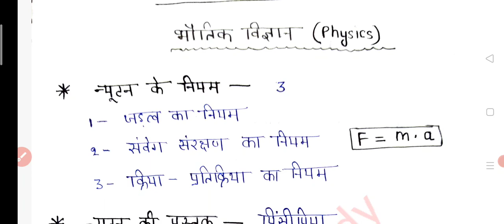UPSSSC PET Physics marathon class | Complete physics | सम्पूर्ण भौतिक विज्ञान | Science marathon PET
UPSSSC PET Physics marathon class | Complete physics | सम्पूर्ण भौतिक विज्ञान | Science marathon For Pet |

UPSSSC PET Science Marathon | Complete
Science For UPSSSC PET | Science
Marathon Class|Pet Exam 2022 |

UPSSSC PET EXAM SYLLABUS | UPSSSC PET
SYLLABUS 2022 IN HINDI | UPSSSC PET SYLLABUS

 PET Physics Science 2022/PET Science
SYLLABUS/PET Physics classes/Pet Science

इस वीडियो में आपको  👇
Here in this video you found the best science
questions and answers in hindi for all competitive
exams, and we are focus on each question to
describe in detail.
I hope you like this video.
science questions
science questions in hindi
science questions
science questions with answers
general Science questions with answers
Science questions mcq
basic science questions
gk questions and answers on general Science
science for competitive exams pdf
science for competitive exams in hindi
general Science
ncert Science questions
upsssc pet exam 2022
upsssc pet science marathon class

competitive exam I geography in hindi I geography
marathon class I geography marathon in hindi | up si
geography classes | Indian economy in hindi |
UPSSSC PET Geography Marathon | Geography For
UPSSSC PETI Geography By Shivam Sir | UPSSSC PET
2022, upsssc pet geography class, upsssc pet
geography marathon class, upsssc pet geography
syllabus, upsssc pet geography important questions,
upsssc pet geography, upsssc pet geography
questions, up pet geography in hindi, geography for
upsssc pet exam, upsssc pet geography by Shivam sir,
up pet geography The fire study, upsssc pet exam
date 202, upsssc pet syllabus 2022, upsssc pet
online classes by shivam sir, upsssc pet practice
set, upsssc pet mock test, upsssc pet 2022, gs for
upsssc pet exam, upsssc pet online marathon class, upsssc pet previous year paper, upsssc pet gs
important questions, upsssc pet
geography, upsssc pet latest news today, upsssc pet
classes,